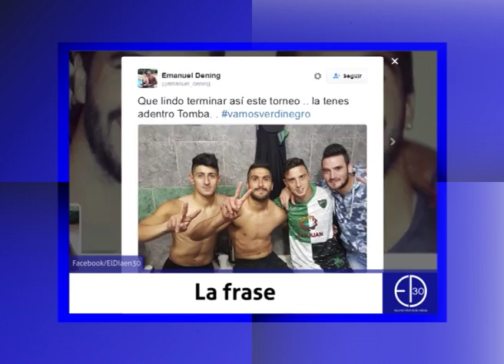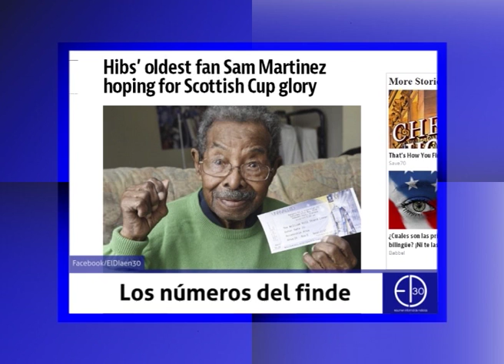El resumen con el gol verde y la foto que emociona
Te presentamos Los Números del Finde, el mejor resumen deportivo del fin de semana. Obra de Javier Cigno para El Día en 30.